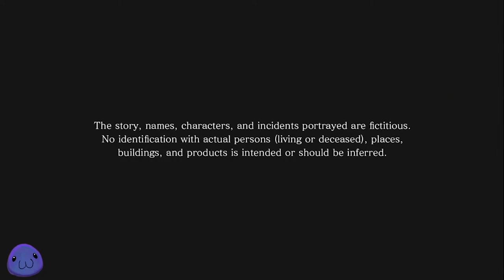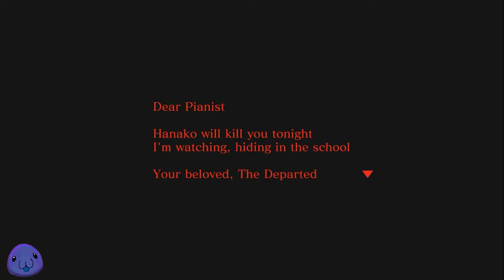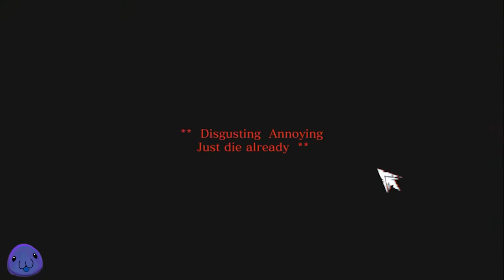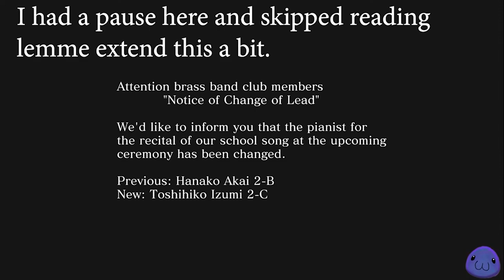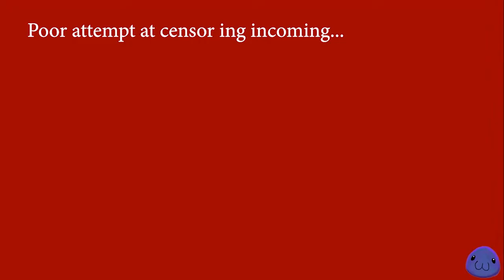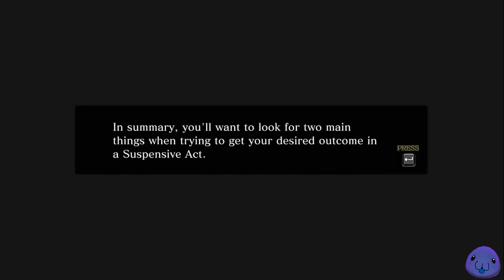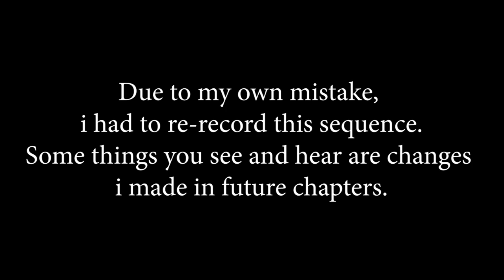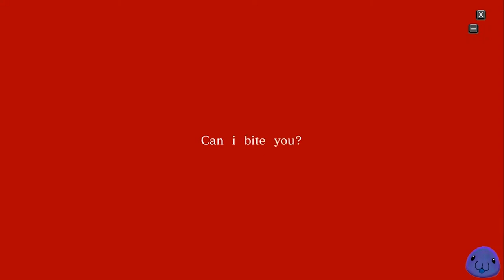[Spirit Hunter: Death Mark II] Chapter One - The Departed